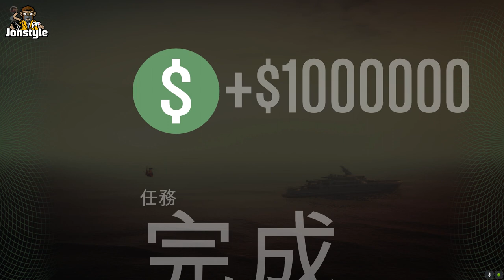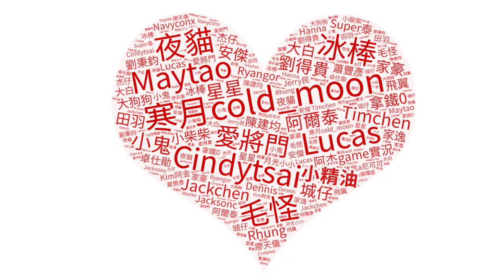【將將】GTA5線上 富蘭克林合約專家！別惹德瑞